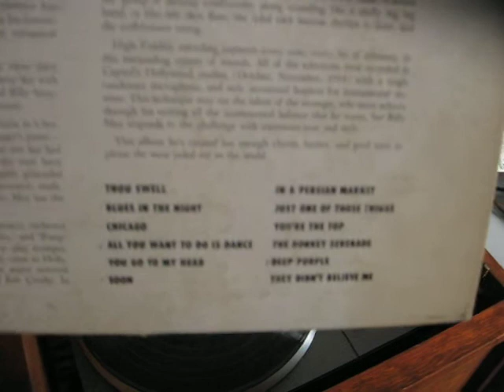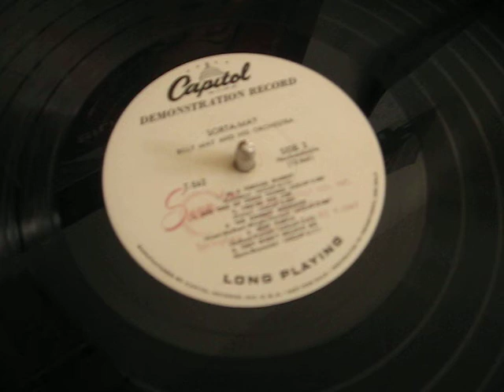Billy May - They Didn't Believe Me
One of my favorite songs of all time by one of my favorite arrangers.